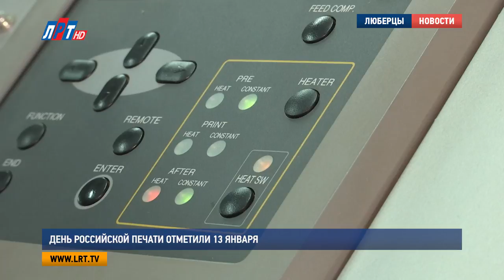День российской печати отметили 13 января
Знал ли Иоганн Гутенберг, создавший первый печатный станок, что спустя 500 с лишним лет его дело будет процветать, и уйдет далеко вперед. На минувших  выходных в нашей стране отмечали Всероссийский день печати. А праздновали его не только сотрудники периодических изданий. Наша съемочная группа отправилась к современным печатникам и узнала у них много интересного.
Станок для печати на тканях, ламинации – какого только оборудования сейчас только нет. Конечно, современные технологии ушли далеко вперед, но, как отмечают специалисты, это не предел.

Антон Павлов, руководитель департамента цифровой печати компании «Лазерстиль»:
«Раньше, чтобы напечатать плакат, сделать плакат, я так вам скажу, применялись услуги людей: художников, оформителей, которые занимались именно этим делом. После этого пришла трафаретная печать. Но это было очень медленно, очень долго»

Сейчас же процесс печати, например, на ткани, занимает минуты, все зависит от необходимого размера изображения, и конечно, от оборудования, которое в современном мире может произвести продукцию на любой «вкус и цвет».

Мария Антонова, корреспондент: «Вот она, работающая лошадка производственного цеха по печати. Станок, благодаря которому на свет появляются всевозможные яркие изображения, привлекающие наше внимание»

В производственных цехах по печати к оборудованию относятся как к настоящим живым сотрудникам. Для них должны создаваться даже особые условия работы.

«Каждое оборудование, высокотехнологичное оборудование требует к себе определенного отношения. То есть для того, чтобы чернила хорошо засыхали, правильно ложились, красиво – должна соблюдаться в комнате определенная температура, влажность, запыленность минимальная. И от этого зависит само качество производства»

21 век – время стремительного развития печатного дела, время высокой производительности и возможностей. И 13 января не только профессиональный праздник непосредственно журналистов, но и тех, кто работает на производстве.

Мария Антонова, Никита Скраган